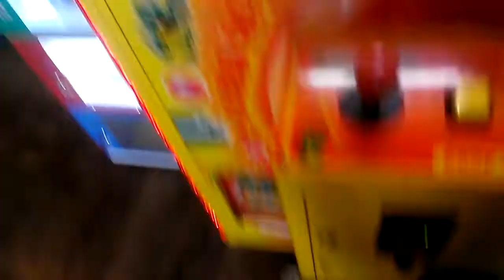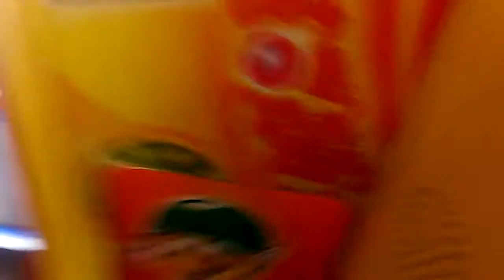TOY SOLDIER CLAW MACHINE@PIZZA MAN A MISS THEN A TWO IN A ROW LOL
THIS WAS FILMED LAST WEEK AT MY LOCAL PIZZA MAN HERE I AM PLAYING A TOY SOLDIER CLAW MACHINE AGAIN I HOPE YOU ENJOY